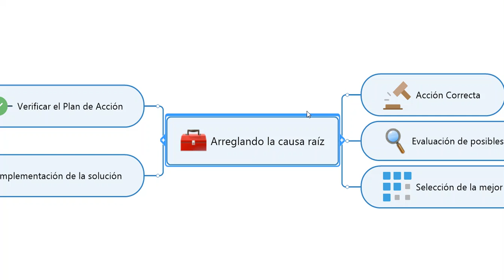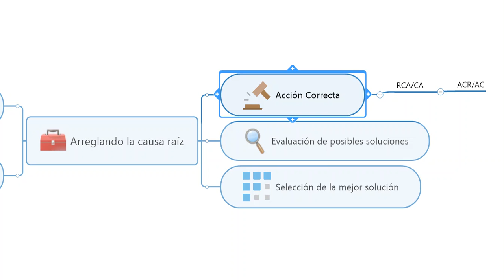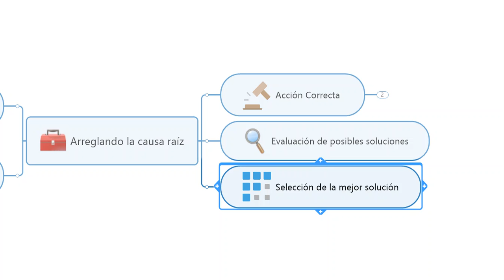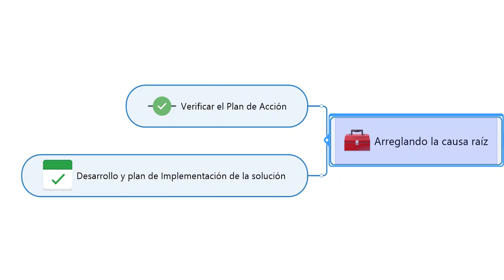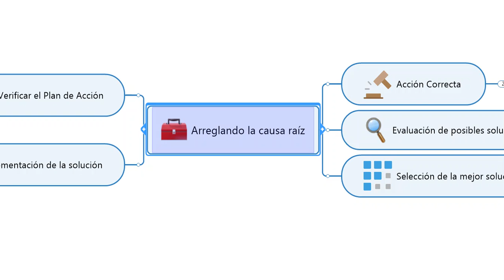Arreglando la Causa Raíz: Acción Correctiva Efectiva- 29 de Julio, 2020 BBCross News Update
Arreglando la causa raíz

Arreglando la causa raíz (también conocida como Acción correctiva):

"Arreglar" la causa raíz a menudo se llama Plan de acción correctiva.Una buena solución evitará que el problema vuelva a ocurrir y debe ser una solución práctica, factible y rentable, además de robusta y sostenible.

Para abordar (corregir) la causa raíz, se evalúan las posibles soluciones de causa raíz, se selecciona una solución (o combinación de soluciones), se desarrolla el plan de acción y se implementa y verifica la solución.

Este video es posible gracias a nuestra alianza con Snagit. Usted también se puede beneficiar del poder de Snagit.Más información